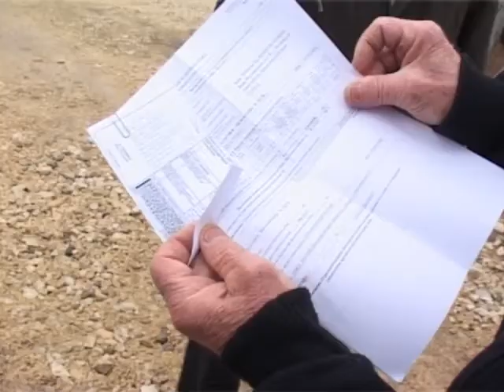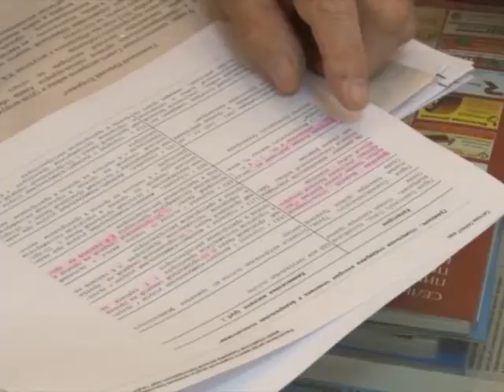Программа "Это важно" Анапа Регион от 7 марта 2013 года